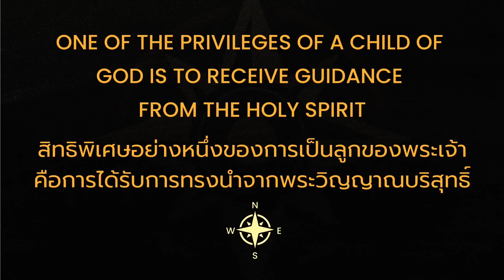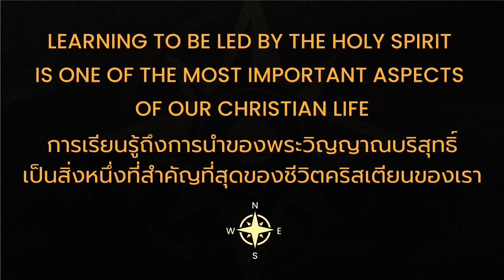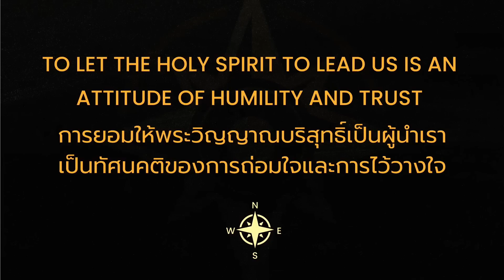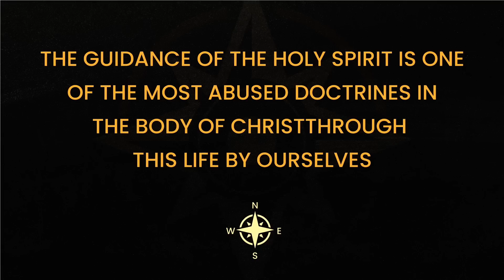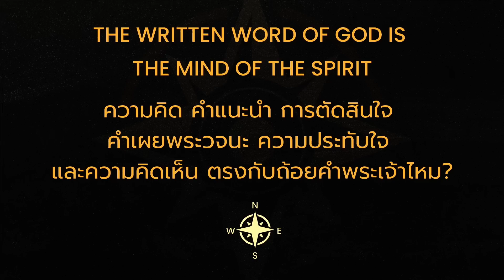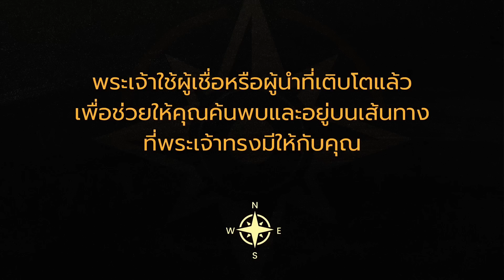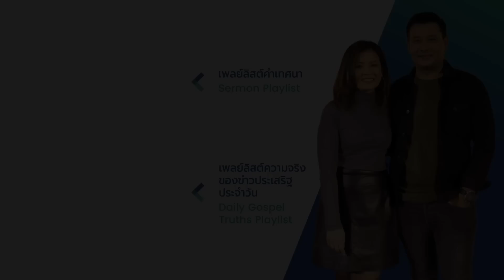Nathan & Salila Gonmei: How to Receive God’s Guidance in Life | วิธีรับการทรงนำจากพระเจ้าในชีวิต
Series Title: The Perfect Guide | ผู้นำทางที่สมบูรณ์แบบ

รายละเอียดเพิ่มเติม:
สำนักงานคริสตจักรพระคุณเต็มล้น จ.เชียงใหม่